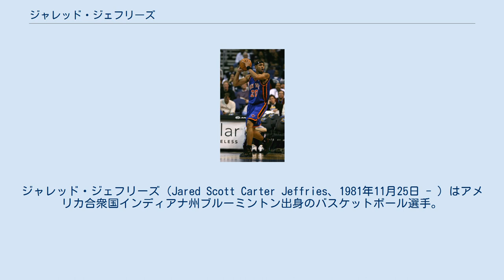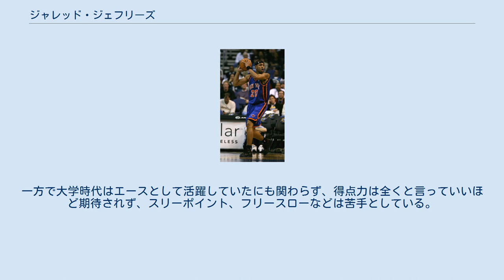ジャレッド・ジェフリーズ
ジャレッド・ジェフリーズ（Jared Scott Carter Jeffries、1981年11月25日 - ）はアメリカ合衆国インディアナ州ブルーミントン出身のバスケットボール選手。
NBAのニューヨーク・ニックスなどでプレーし、現在はデンバー・ナゲッツのプロ部門担当ディレクターを務めている。
 2002年のNBAドラフトでワシントン・ウィザーズから全体11位で指名されてNBA入り。
大学時代はシューティングガードとして活躍していたが、プロ入り後はチーム事情により主にスモールフォワードとして起用されるようになった。
 2006年8月8日、ニューヨーク・ニックスに移籍。
シーズン開幕直前に腕を怪我し、23試合の欠場を余儀なくされた。
復帰後の12月16日、今度はデンバー・ナゲッツ戦にて乱闘に巻き込まれ、4試合の出場停止処分を受けた。
 2010年､2月18日､ジョーダン・ヒルとともに､トレイシー・マグレディと交換トレードで､ヒューストン・ロケッツへ移籍した。
 2011-12シーズンは古巣のニューヨーク・ニックスでプレーした。
 2012年7月、ポートランド・トレイルブレイザーズに移籍した。
 全てのポジションをこなせるオールラウンダー。
211cmという長身であることから、スモールフォワード、パワーフォワード、センターなどで起用されることが多いが、元々はガードとしてプレイしていた為、ボールハンドリングにも優れる。
ガードとして起用される時は、容易に身長差によるミスマッチを誘発させることが出来る。
ディフェンス力があり、2006年にウィザーズがプレイオフでクリーブランド・キャバリアーズと対戦した時は、相手のエース、レブロン・ジェームズを封じ込めるために投入され、上背を生かした守備でレブロンを苦しめた。
 ニックス移籍後は、チームで唯一積極的にディフェンスをするプレイヤーとして期待された。
一方で大学時代はエースとして活躍していたにも関わらず、得点力は全くと言っていいほど期待されず、スリーポイント、フリースローなどは苦手としている。